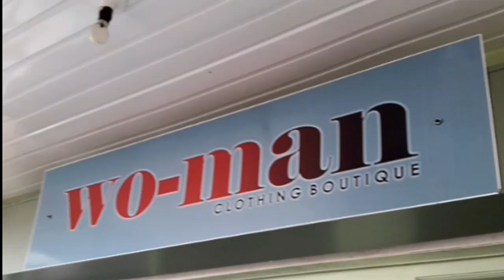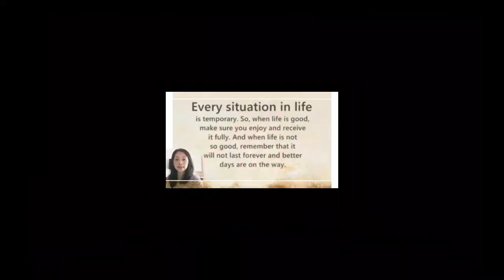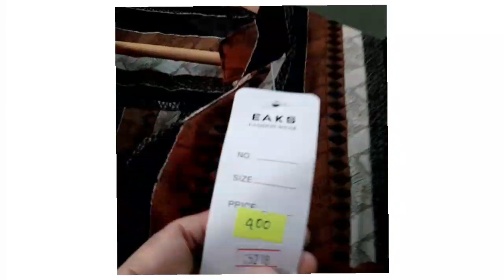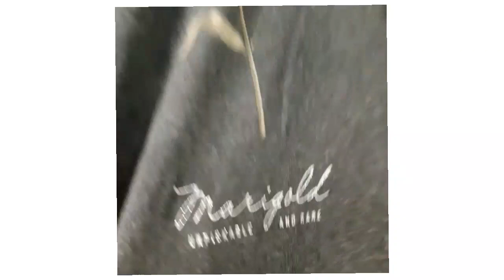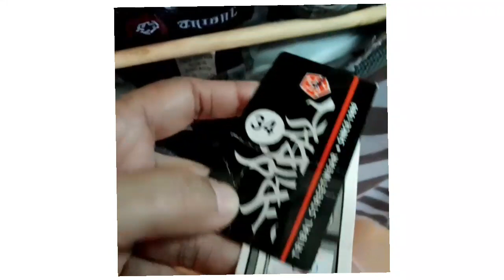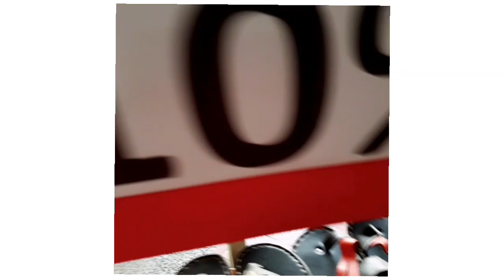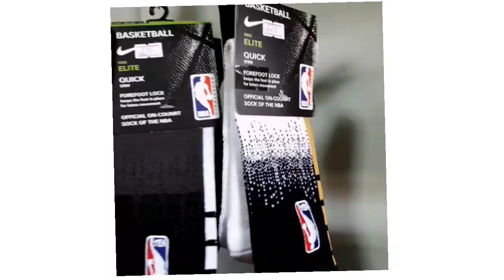Flex Newly open WO-MAN CLOTHING BOUTIQUE Baler Aurora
Hi mga ka frens please do watch my new upload video..
flex newly open WO-MAN CLOTHING BOUTIQUE